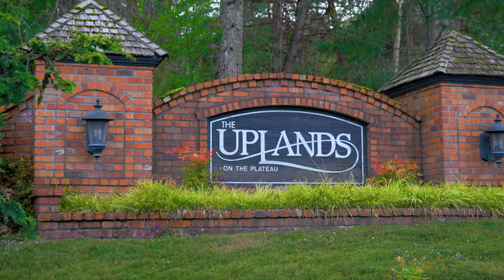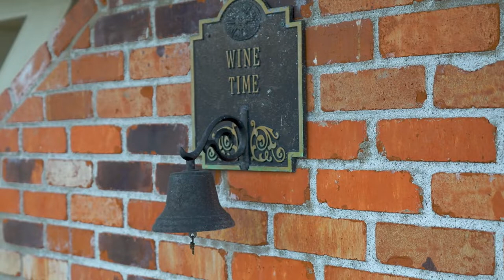Prepared To Be Amazed By This Luxurious Resort-like Home Coveted Uplands Of Sammamish!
Luxury, resort-like living in the coveted Uplands community of Sammamish awaits! Breathtaking views, desirable details and over $200,000 in upgrades can be found throughout this exquisite Buchan home: sparkling hardwoods, tasteful wainscoting, smart built-ins, motorized shades, formal and informal gathering spaces, a new driveway, an upgraded 3-car garage with new flooring and cabinetry, newer washer and dryer, high-quality Cat6 wiring, and so much more. The sprawling updated kitchen boasts stainless steel appliances, gas cooking, double ovens, slab granite counters, and a cozy breakfast nook. The primary suite enjoys views, a custom closet and a spa-like bathroom while a large guest suite adds flexibility. Outside, find paradise with a custom outdoor theater, saltwater hot tub, sport court, and an impressive outdoor living area surrounded by fresh landscaping and an artistically crafted waterfall and babbling stream. Award-winning schools and amenities nearby.

Listing a house in Seattle? or any part of Washington?
We would love to help you take your listing marketing to the next level!

Services:
Real Estate Photography
Cinematic Videography
Aerial Photo & Video
Virtual Staging